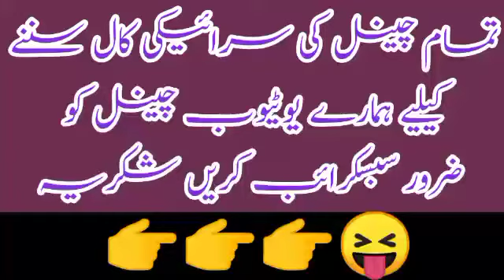New Sarikey Call Recording 2021 | Famous Prank Call | Funny Call | Saraiki Call Recording Gandi|sial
._____ HashTag. _____

saraiki call recording,funny call recording,new saraiki call recording dg khan dehati tv.,dehati tv
saraiki call funny,saraiki call,urdu call recording,punjabi call,funny pranks,pranks,sexy call,funny videos,
saraiki call recording,saraiki funny call recording,call recording,rj mehwish call recording,funny call recording,new saraiki call recording dg khan dehati tv.,dehati tv,